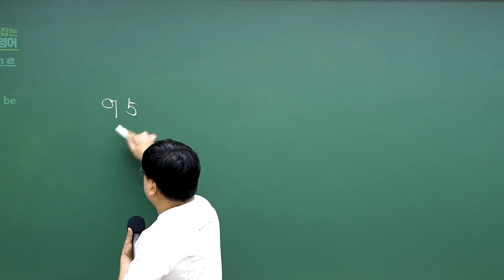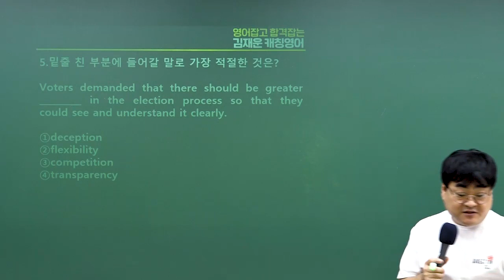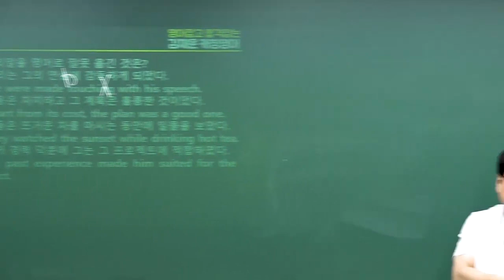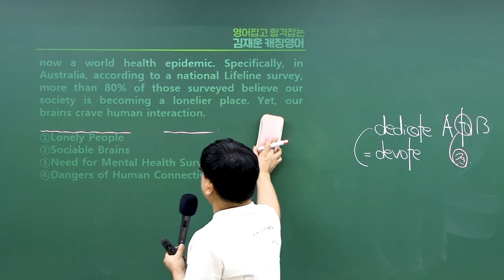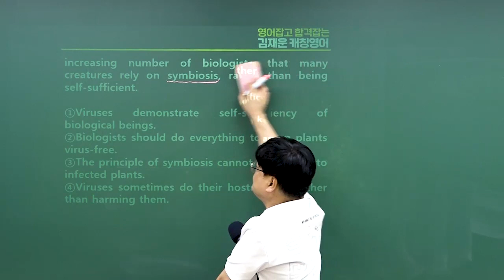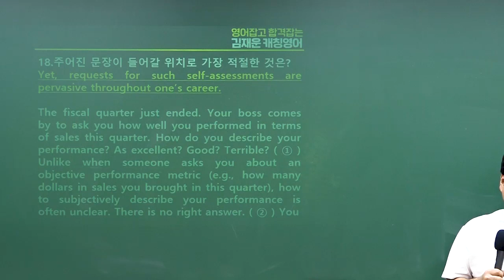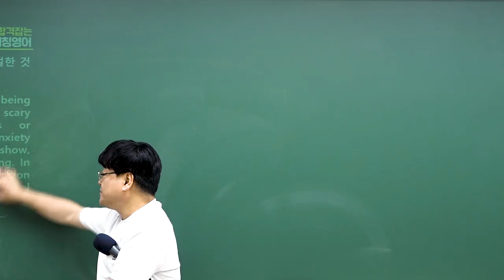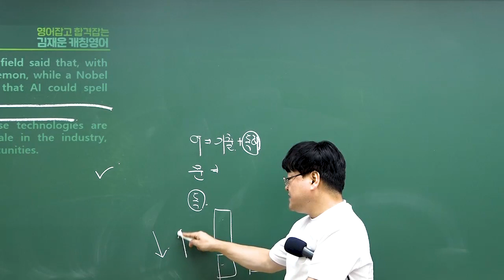2023 지방직 9급 영어 해설강의 | 와우에듀 김재운 선생님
와우에듀 김재운선생님의
지방직 9급 영어 총평 및 해설강의입니다.